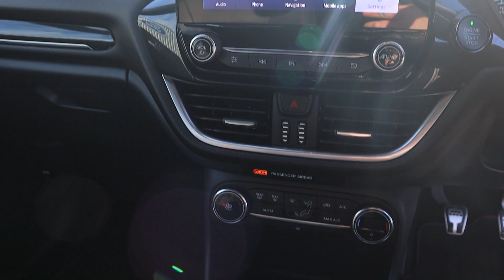Ford Fiesta 1.0 EcoBoost Hybrid mHEV 125 ST LINE X Edition - YC21ZHX